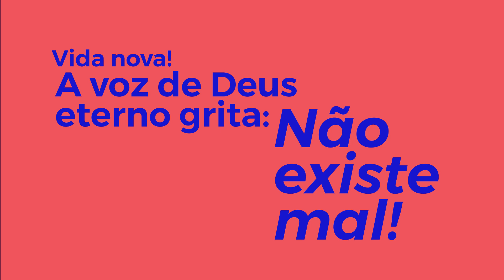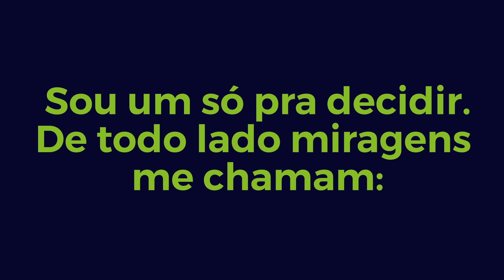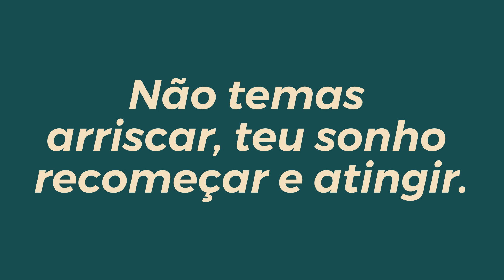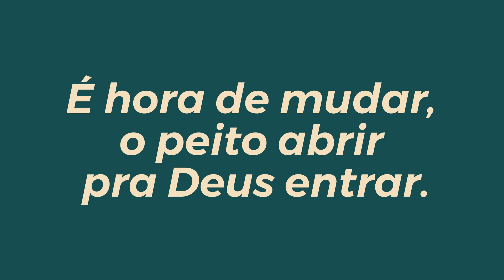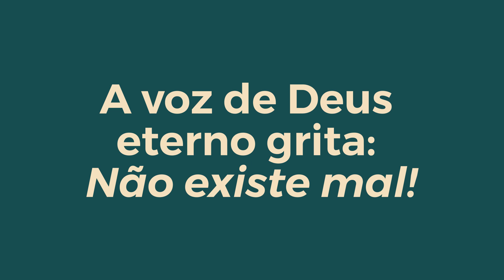Música Sua voz